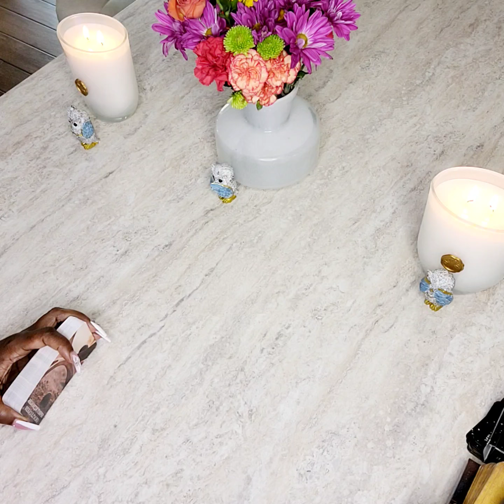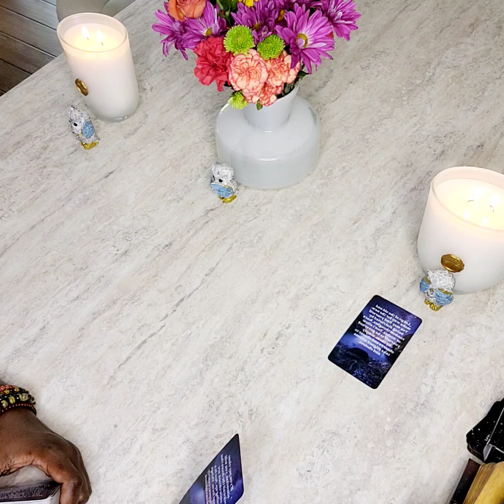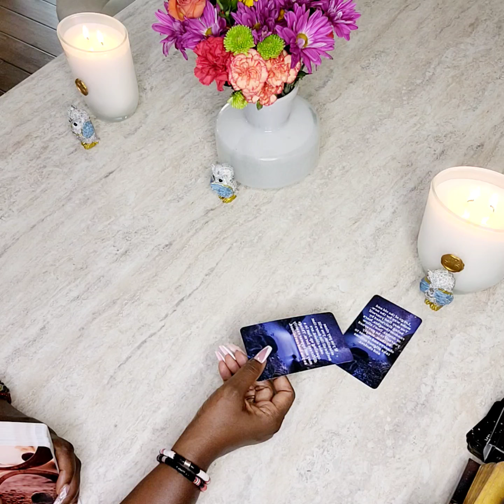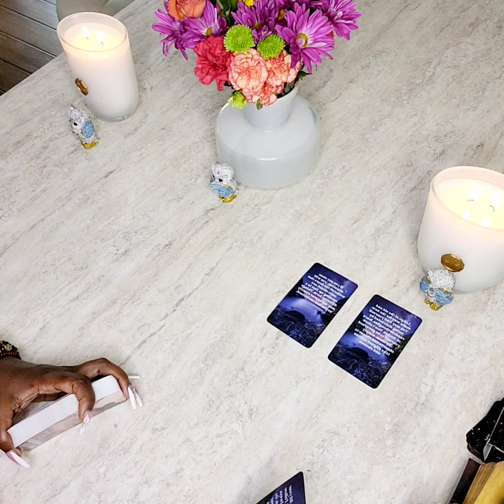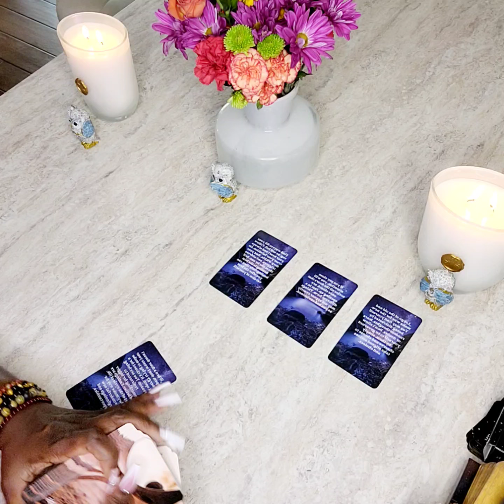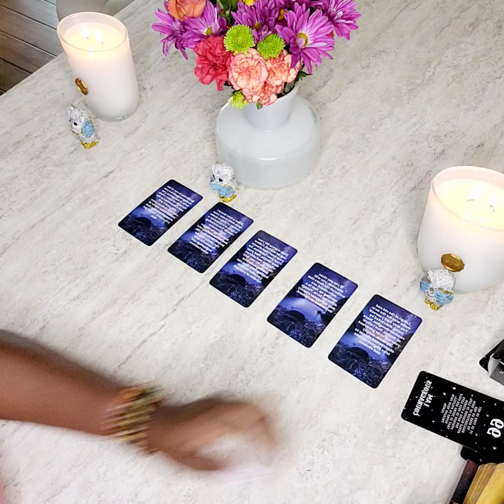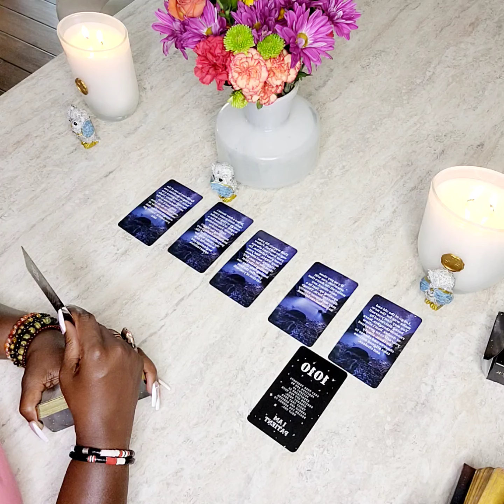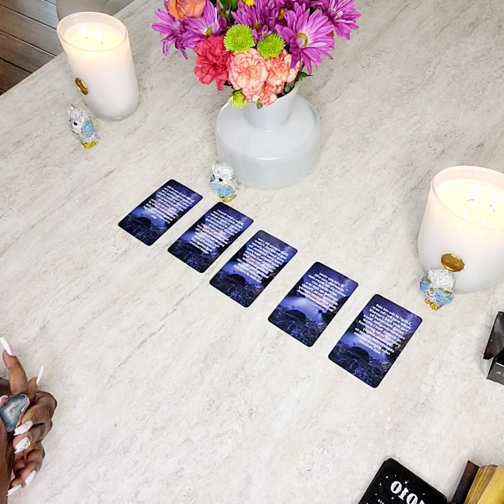⭐️WHO KNEW... ALL YOU EVER NEEDED TO DO WAS BREATHE 🫂🙏🏽